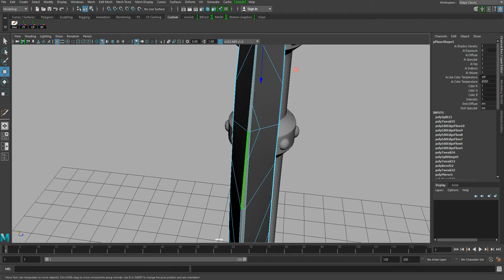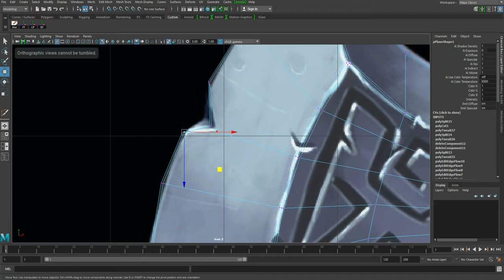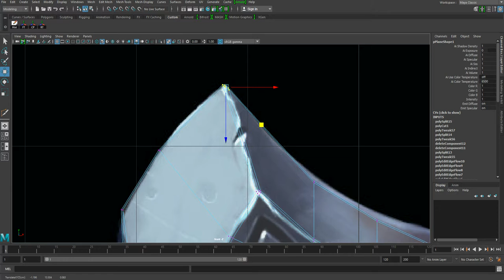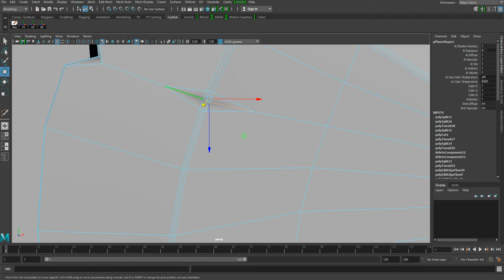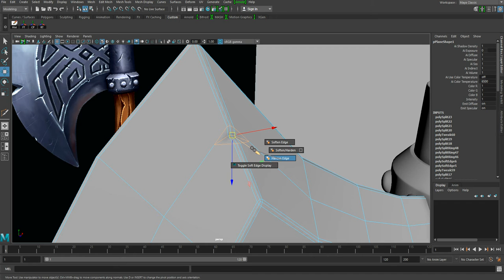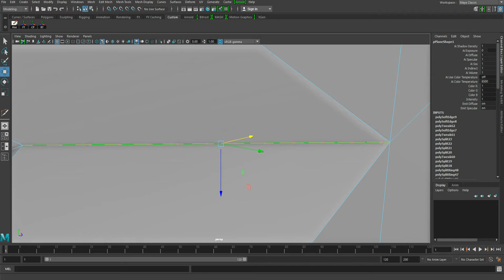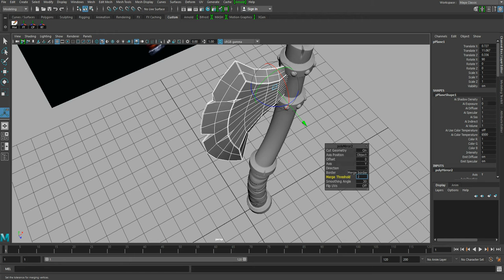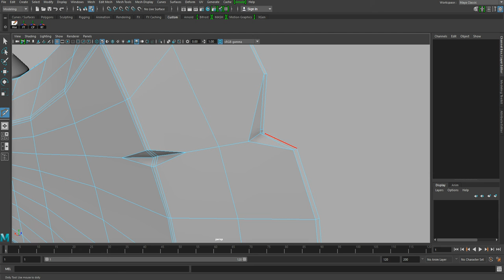axe detailing Pt : 6